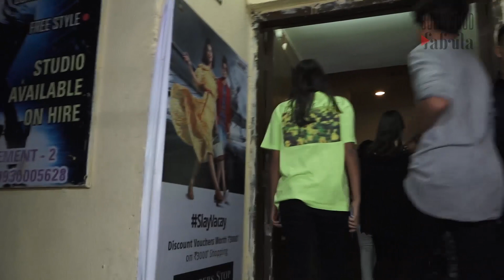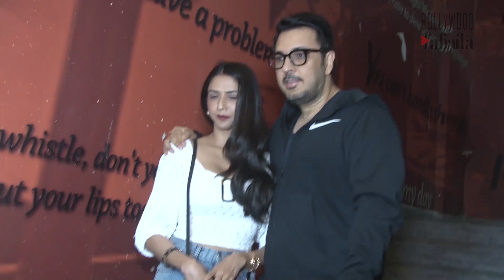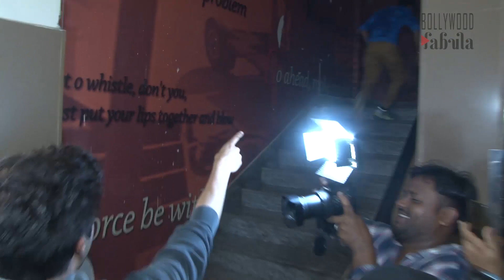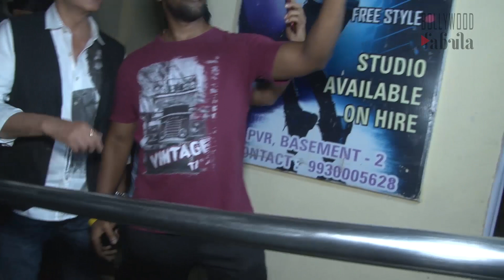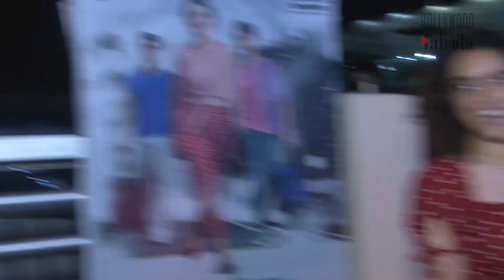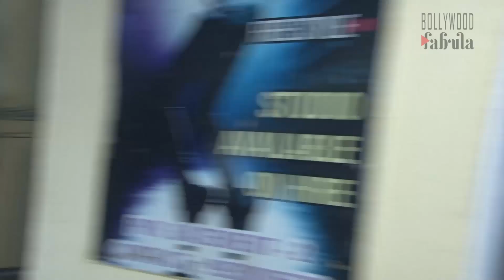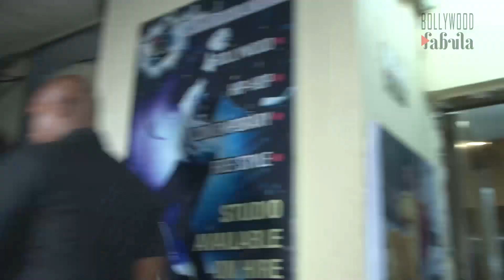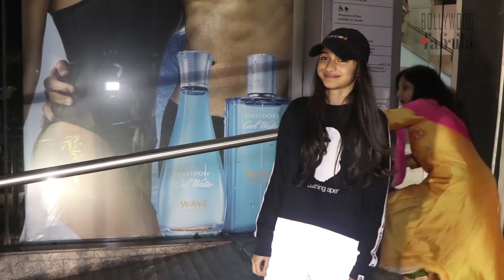Sara Ali Khan IGNORES Ex Boyfriend Kartik Aryan As She Comes With New Boyfriend Varun Dhawan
जानिए कोविद वैक्सीन का सच इस वीडियो में Sara Ali Khan IGNORES Ex Boyfriend Kartik Aryan As She Comes With New Boyfriend Varun Dhawan